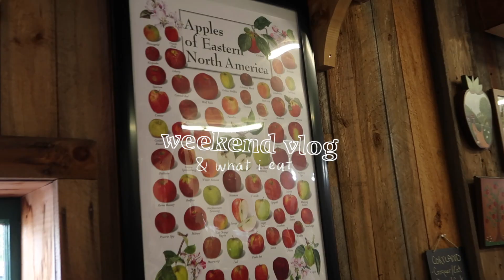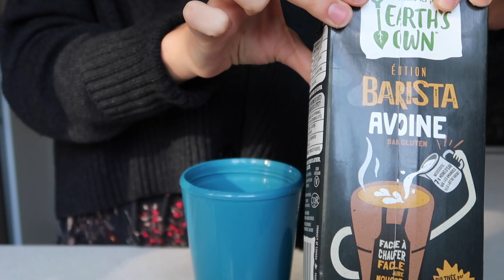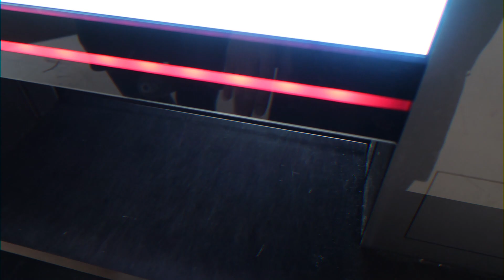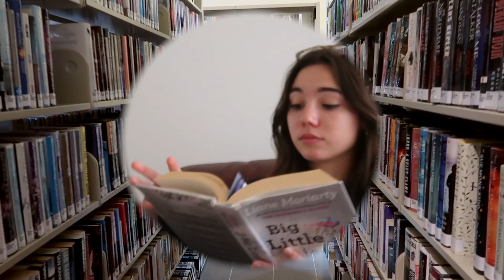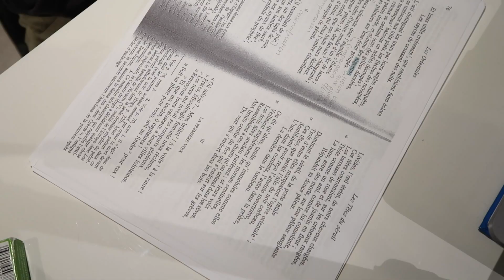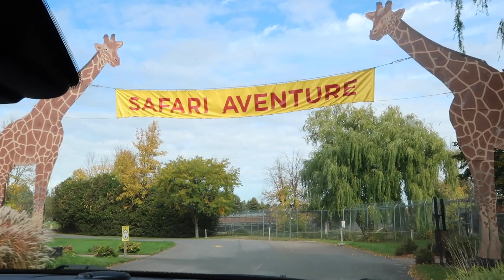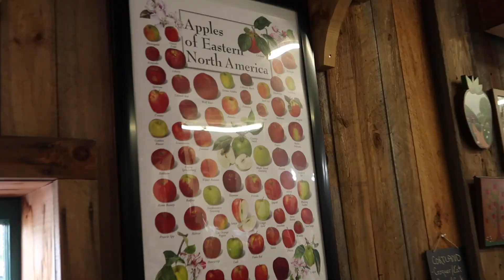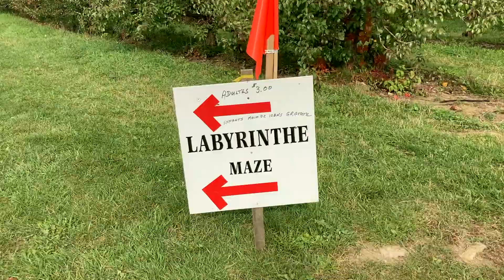wholesome weekend vlog | what i eat & fall activities 🍁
welcome to another fall weekend vlog 🍂✨ hope you enjoy as i show you what i eat and take you guys along with me to the zoo, the library and apple picking.

hi friends,

there's something about autumn weekends that i just love. i don't know why i find it really fun to vlog on those days, it's kinda relaxing honestly. i had a lot of fun editing these past few videos, seeing the leaves change color every week. my weekdays have been a little all over the place, but i've been feeling pretty inspired especially content-wise. maybe it's the golden leaves but there's something in the air that just makes me feel excited and thankful lately !! anyways, i really hope you enjoyed this video (it's a little longer than usual, but i didn't want to cut it down too much, hope you don't mind). sending my love and best wishes,

happy autumn !

- Clarisse

♬♩♪♩ MUSIC ♩♪♩♬

♬ music by grace chiang - staying in on sunday (it is well)

what grade are you in - what do you study? /  i’m currently in college in a cinema and communications program. the school system is different here which is why i’m 16 and studying in college